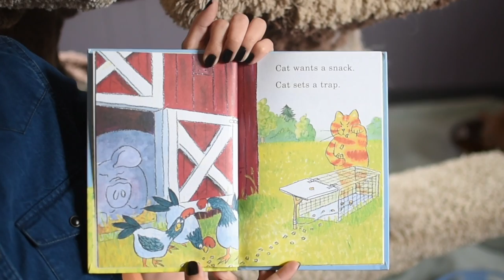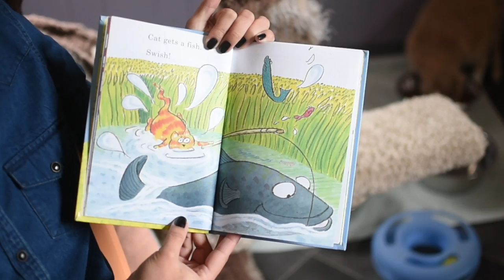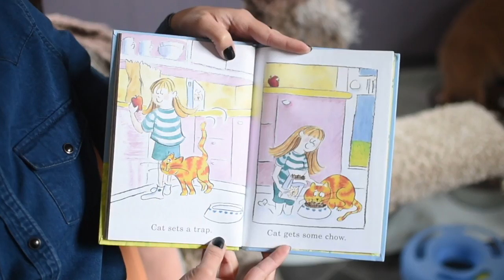Books + Cats | Cat Traps